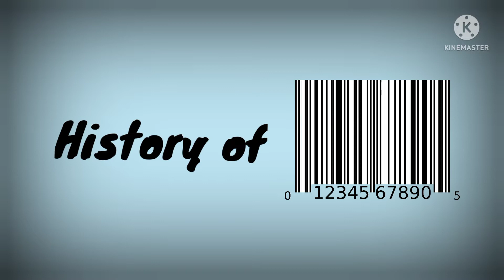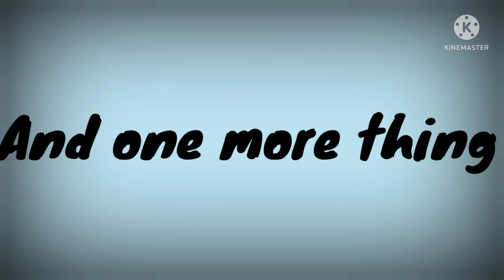आखिर बारकोड मैं क्या स्कैन होता है। fact about barcode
दोस्तो इस वीडियो मैं मैंने आपको बताया है की बारकोड मैं स्कैन क्या होता है।यकीन मानिए यह मुझे जानकर भी हैरानी हुई थी और अब मैं आपको हैरान करना चाहता हूं आप वीडियो देखे और कमेंट सेक्शन में बताए की वीडियो कैसी लगी अगर कोई प्रोब्लम है तो कमेंट मैं बता सकते है।
धन्यवाद।